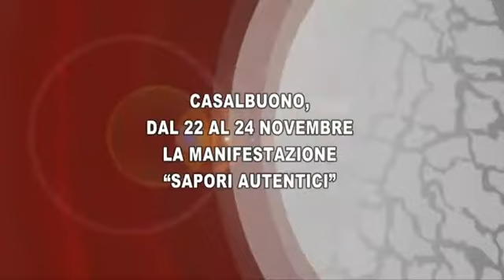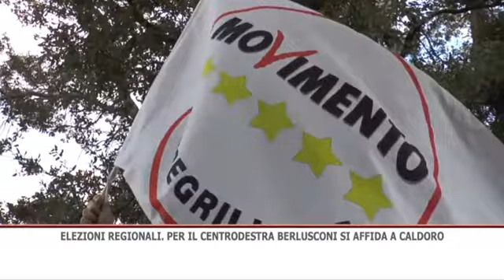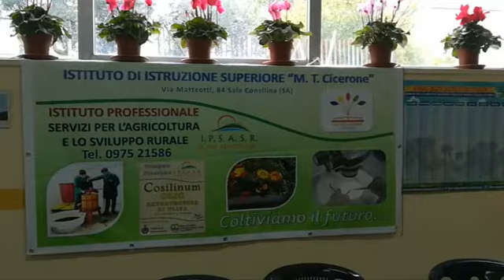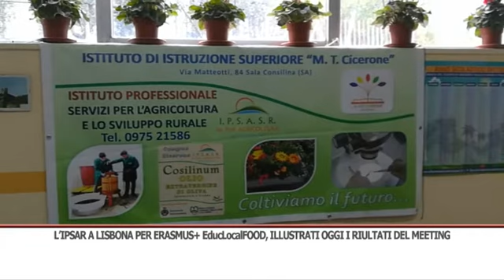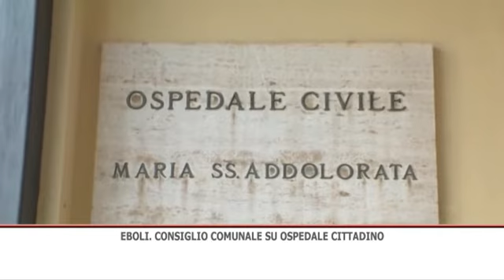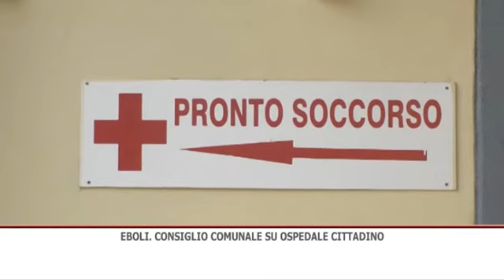TG SERA 13/11/2019